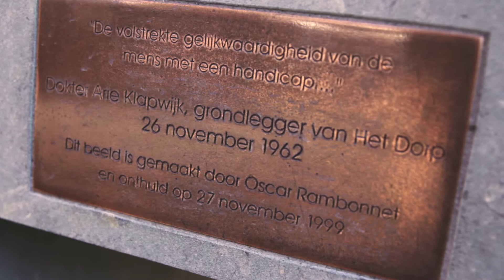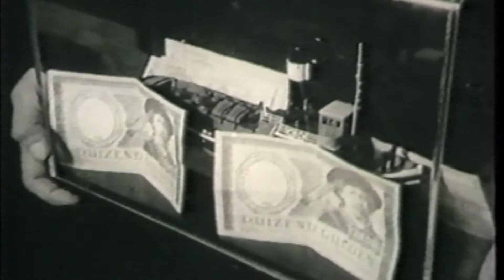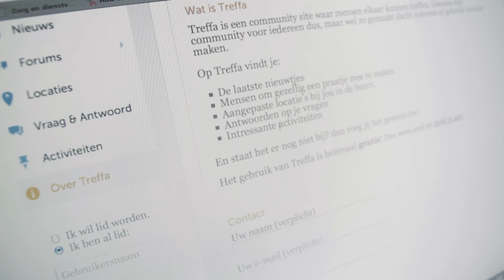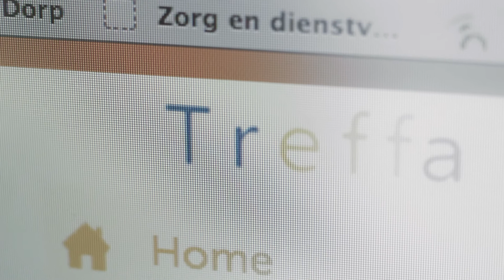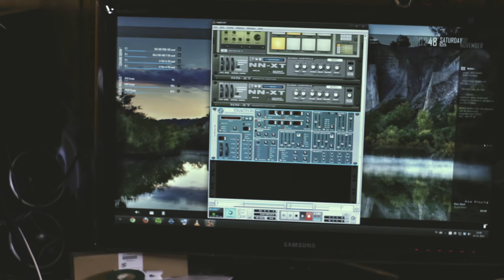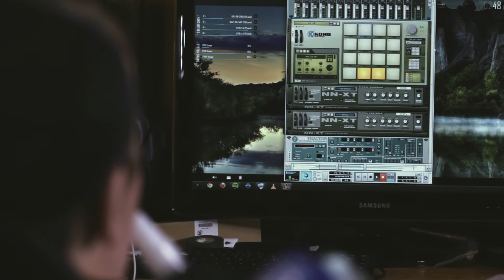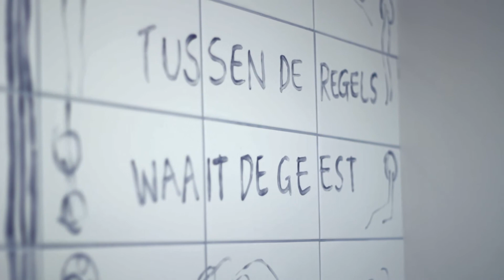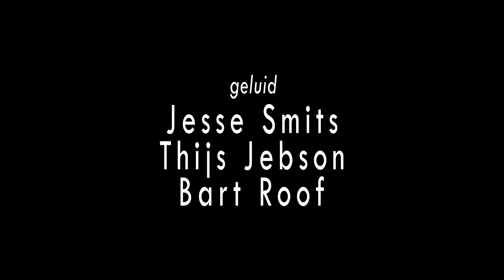50 jaar Het Dorp